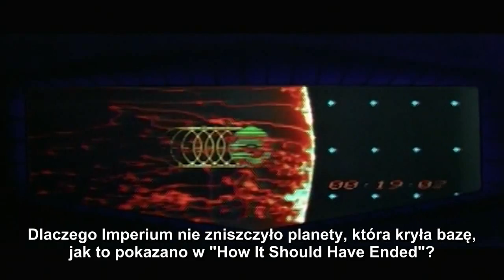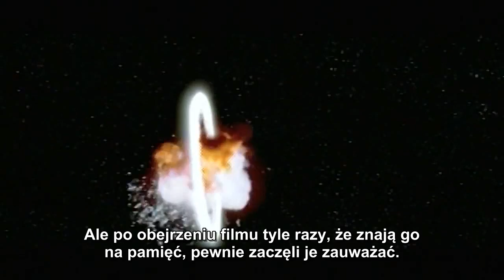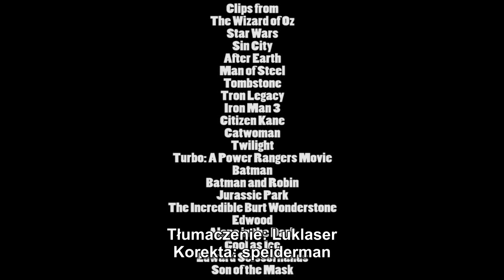Nostalgia Critic pl - Czy warto się czepiać?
Co sprawia że raz się czepiamy błędów, a innym razem nie?